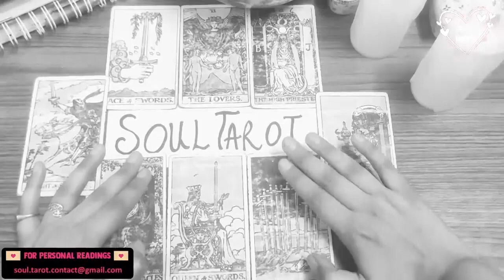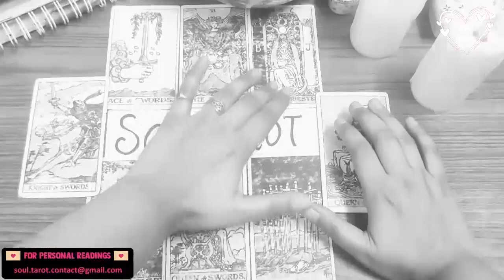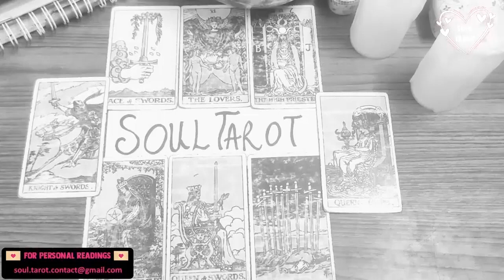SAGITTARIUS TAROT READING ❤️ AN VERY POIGNANT RECONCILIATION ! THEY KNOW YOU'RE THEIR TWIN APRIL